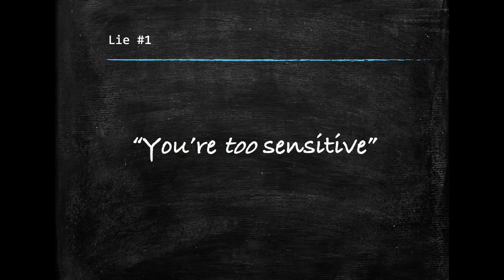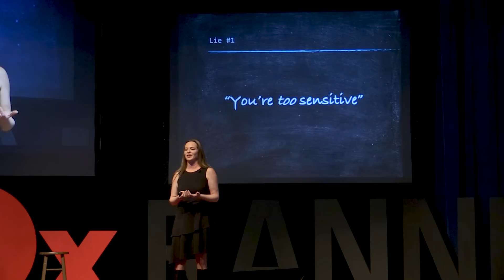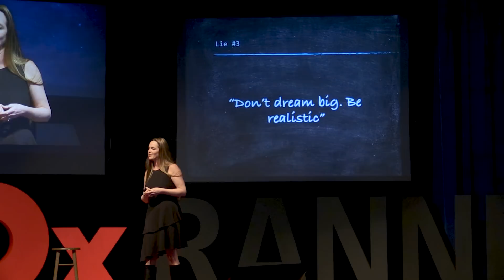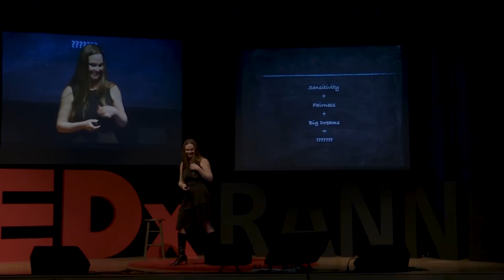Lies Adults Tell Young People and Why You Can’t Believe The | Sarah Gaer | TEDxRanneySchool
Dispelling narratives taught to young people as a way to encourage young people to strive for the world they believe in Sarah Gaer is a Mental Health Clinician with her Masters Degree from Antioch University who has worked in human services since 1998. She is currently a Suicide Prevention Specialist with Riverside Trauma Center in Massachusetts and a Master Trainer for the OPR Institute, whose mission is to reduce suicidal behaviors and save lives by providing suicide prevention training. Ms. Gaer has been a selected speaker at national and international suicide prevention conferences. She recently completed her second fictional novel which was inspired by her work in Suicide Prevention and her experience as a young adult losing her best friend to suicide and struggling to find her way. Ms. Gaer's presentations combine her passion for helping people with her sense of wonder and a splash of humor. This talk was given at a TEDx event using the TED conference format but independently organized by a local community.